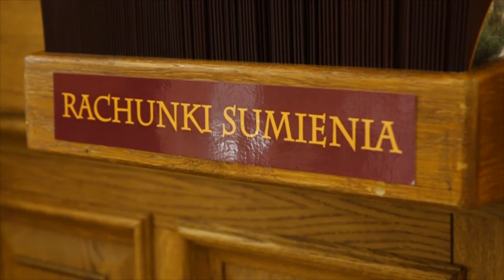Bez ściemy z ks. Adamem Stankiewiczem (Odcinek 9)